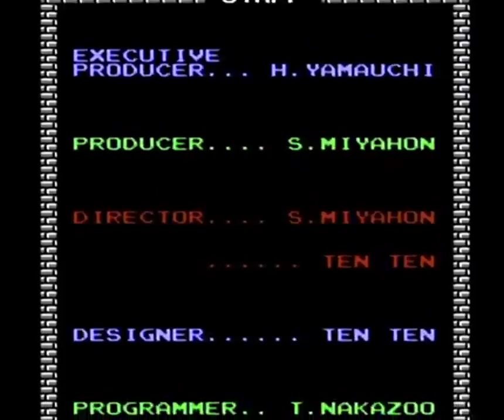Nintendo Entertainment System (NES) :: [006I] :: Legend Of Zelda :: Both Quest Finales, Minimalist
System: Nintendo Entertainment System (NES)
Game: The Legend Of Zelda
Release Year: 1986
Part/Region: NES-ZL-USA-0
ROM/CHR: NES-ZL-0/0

Notes: These are the final Death Mountain runs (first quest, then second quest) for the "minimalist" challenge, where you cannot acquire any items other than those specifically required to complete the game.  For both quests, this includes: bombs, the bow (and arrows), the blue candle, the whistle, the raft, and the ladder.  The second quest also includes the power bracelet, as it is required to get to Level 4.  I know I said no more videos in May, but my friend got me started on these last week because he was doing them himself, and of course I just HAD to play along and complete them.  I developed a very useful strategy to kill Gannon without getting hurt while delivering the 15 sword hits, which is shown in the second quest's battle.  Enjoy.  :)